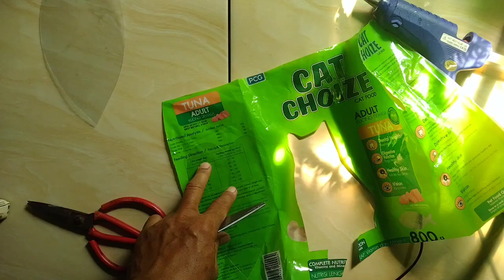Ideas Kreatif //Anthurium Flower Stuff From Waste // Bunga Anthurium Berbahan Limbah.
@wecyabharata. Assalamu' alaikum..Warga net yg.budiman tutorial mania,sua lagi nich dng. konten q.
  Kali ini q coba bikin bunga Anthurium dng bahan limbah.Hasilnya,cukup lumayan,kan?Hehe...Moga anda semua suka,& klo mo coba bikin,gampang koq caranya..Tonton aja vidionya ampe mentok ya gaes...Jangan lupa subscribe,komen,like,share di media sosialmu & colek tombol loncengnx.Okey⁉️Met berkreasi.Terima kasih🙏🙏Wassalam..🖐🏼🖐🏼